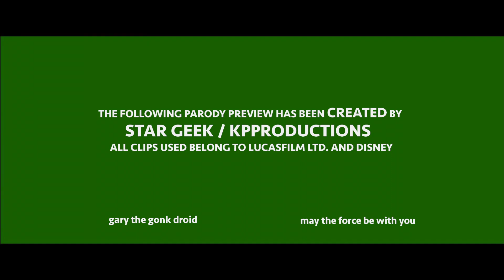THE EMPIRE STRIKES BACK in the Style of The Force Awakens OFFICIAL TRAILER - Star Geek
With The Force Awakens so close, I wanted to celebrate by giving you a trailer for The Empire Strikes Back in the style of The Force Awakens.